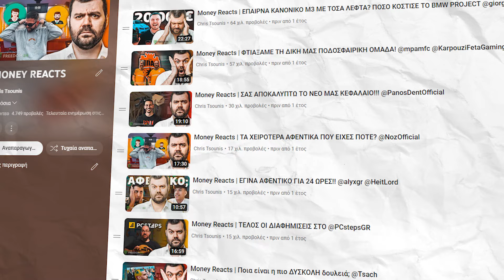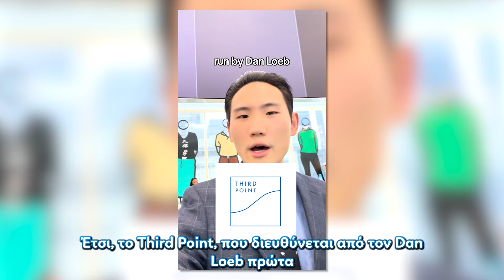DISNEY: Δέχεται ΕΠΙΘΕΣΗ από ακτιβιστές ΕΠΕΝΔΥΤΕΣ; (Money Reacts)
Επενδύστε μέσα από το link μου και κερδίστε επιτόκιο έως και 8,76%!

Ανοίξτε έναν δωρεάν λογαριασμό στη Freedom24 και αποκτήστε πρόσβαση σε:
- 3,89% επιτόκιο ετησίως σε ευρώ και 4,08% ετησίως σε καταθέσεις σε δολάρια.
- 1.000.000 μετοχές, ETF, stock options και άλλα χρηματοοικονομικά μέσα.
- Προσωπική υποστήριξη.